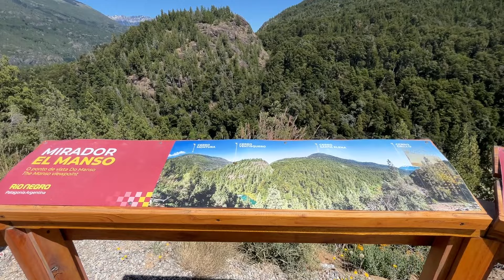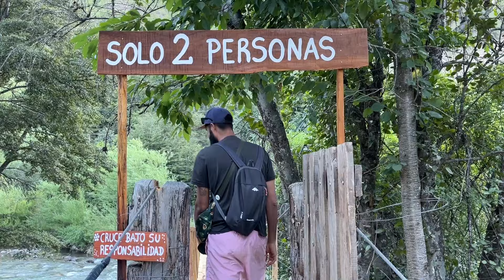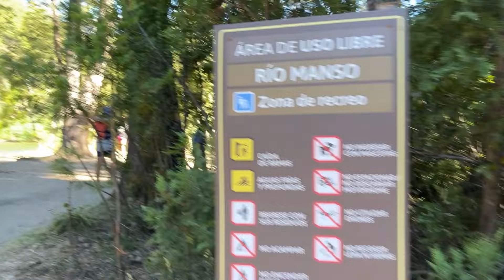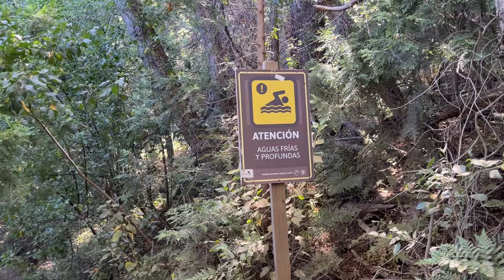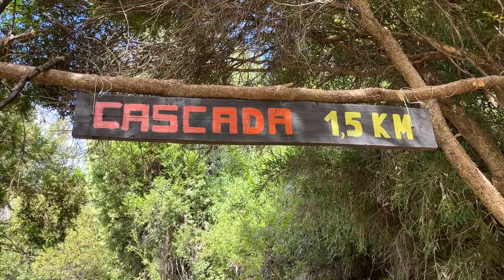🚐 48 hs viviendo la VAN LIFE que siempre soñamos | Año1E44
Somos Santi y Gra viajando en nuestra casa con ruedas, la cual apodamos la Shanti, que significa "Paz interior" ¿Nos acompañas en la aventura de hoy?

Llegamos a un sitio ansiado por nosotros, un reencuentro con amigos y conocer este lugar increíble en el que vivimos 48 horas soñadas de VAN LIFE, tenemos todo los recursos que necesitamos, un jardín espectacular, ríos y cascadas muy cerca.

☀️ Si estas buscando ASESORAMIENTO o COMPRA de equipos solares no dudes en contactarnos  🙌

Si te gustó nuestro contenido podes encontrarnos en Instagram, Facebook y Tiktok como @shantideviaje
Además, si te resulta interesante nuestro contenido y te gustaría colaborar tenemos un cafecito para sumar 1 Lts de gasoil